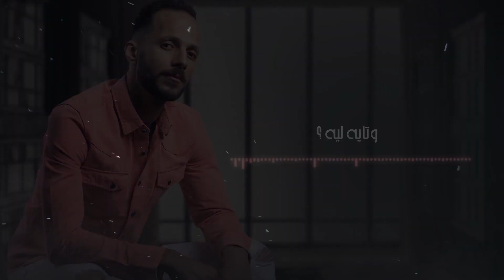Eslam Mohamdy - Aisha Hayatek | إسلام محمدي - عايشة حياتك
Eslam Mohamdy. - Aishaa Hayatek

Lyrics:.@Ramy nour,
 Composer:@Mohamed Badr , Music Arranger: @Mohamed Badr ,
 Mix & Digital Master: Mohamed Badr, Official facebook